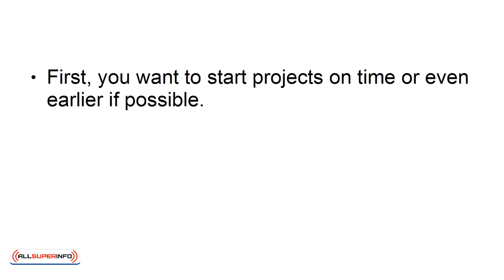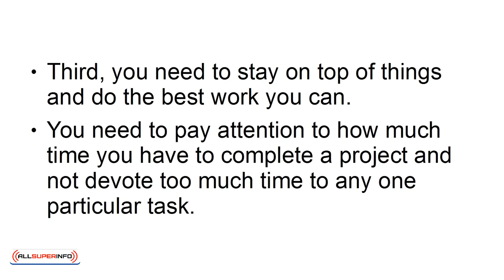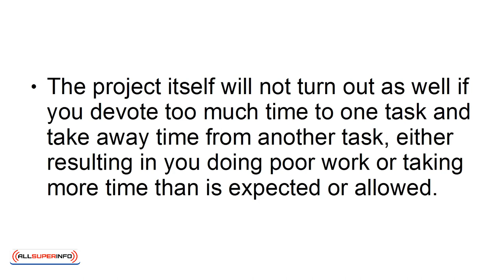5 Top 3 Ways To Keep Pressure From Getting To You